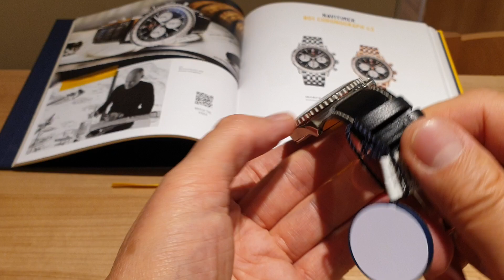ZEGAREK BREITLING NAVITIMER B01 CHRONOGRAPH 46 AB0137211B1P1 W. Śliwiński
Kultowy chronograf pilota Breitlinga – na podróż. W 1952 roku Willy Breitling opracował noszony na nadgarstku chronograf z okrągłym suwakiem logarytmicznym, który umożliwiał pilotom wykonywanie wszystkich niezbędnych obliczeń lotu. Dwa lata później Stowarzyszenie Właścicieli Samolotów i Pilotów (AOPA) ogłosiło projekt jako swój oficjalny zegarek. Narodził się „zegar nawigacyjny” – lub Navitimer. AOPA była (i pozostaje) największym klubem pilotów na świecie, liczącym w swoich szeregach prawie każdego amerykańskiego lotnika.
Jako zegarek pilota de facto przez całe dni świetności lotnictwa cywilnego, Navitimer był noszony przez kapitanów linii lotniczych i entuzjastów samolotów. W 1962 roku trafił nawet w kosmos na nadgarstku astronauty Scotta Carpentera. Nie tylko piloci przyciągnęli nieodpartą estetykę zegarka. Znani ludzie tamtych czasów, tacy jak Miles Davis i Serge Gainsbourg, byli jego wielbicielami, udowadniając, że Navitimer ma zarówno styl, jak i funkcjonalność. Ikona Breitlinga doczekała się wielu wersji od czasu jej debiutu 70 lat temu, ale ten nowy Navitimer oddaje jej najbardziej klasyczne cechy, jednocześnie wzbogacając je nowoczesnymi udoskonaleniami. Spłaszczony suwak logarytmiczny i wypukły kryształ tworzą iluzję smukłego profilu. Naprzemiennie polerowane i szczotkowane metalowe elementy dają błyszczące, ale subtelne wykończenie. Przede wszystkim nowe kolory w odcieniach niebieskiego, zielonego i miedzianego określają zaktualizowane opcje wybierania. A jeśli jest jedna aktualizacja, która z pewnością wywoła nostalgię, to powrót skrzydeł AOPA do ich pierwotnej pozycji o godzinie 12. Od 70 lat oryginalny zegarek pilota Breitling jest w równym stopniu uwielbiany przez lotników i smakoszy. Noszony przez astronautów w kosmosie i największe gwiazdy na ziemi, jest najbardziej kultowym zegarkiem Breitlinga i jednym z najbardziej rozpoznawalnych zegarków wszechczasów.